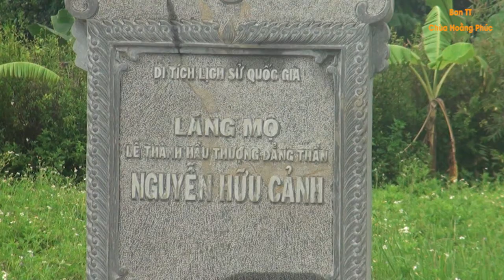Chùa Hoằng Phúc tổ chức tham quan cho CTN